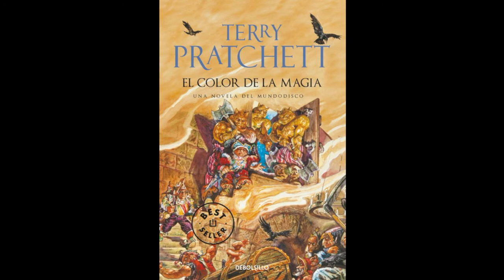El color de la Magia / Parte 7 / Los dioses juegan a Rol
Bienvenidos un dia mas a mi canal con Ritos Iguales... En este capítulo vereis como vemos como funciona el mundo a los ojos de los dioses de este mundo donde prefirieron la creatividad a las mecánicas logicas